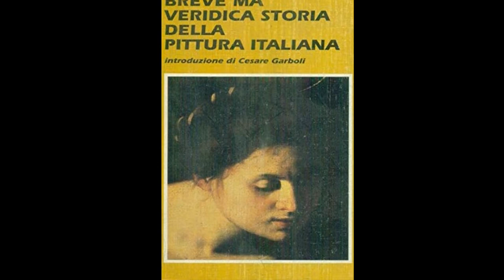LEGGERE L'ARTE - TEORIA DELLA PURA VISIBILITA' - THEORY OF PURE VISIBILITY (English subtitles)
Il metodo della pura visibilità, ideato da Konrad Fiedler e diffuso in Italia attraverso Benedetto Croce e Roberto Longhi,  ha consentito di analizzare le opere in base al loro linguaggio intrinseco, dandoci gli strumenti per una lettura oggettiva di un’opera d’arte.

The method of pure visibility, conceived by Konrad Fiedler and spread in Italy through Benedetto Croce and Roberto Longhi, made it possible to analyze works on the basis of their intrinsic language, giving us the tools for an objective reading of a work of art.